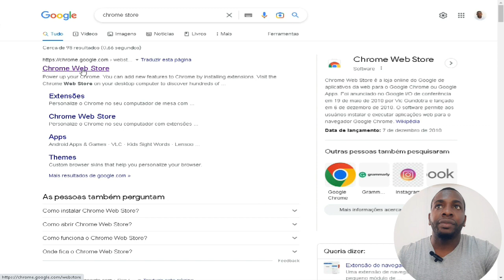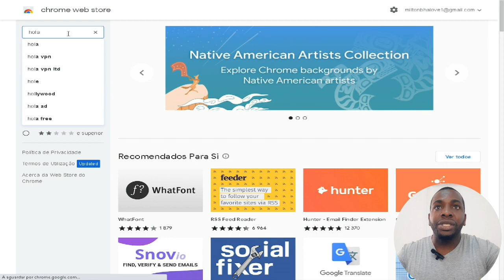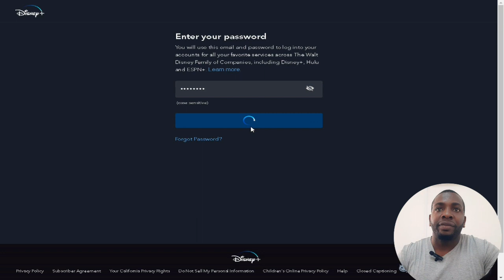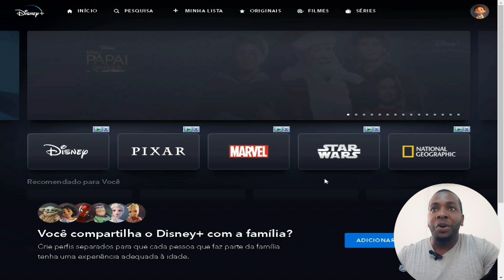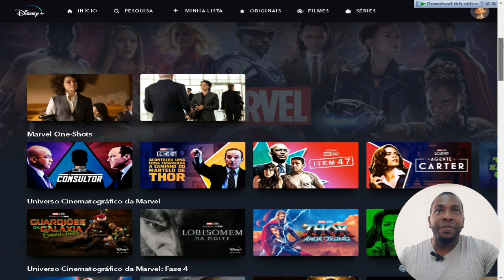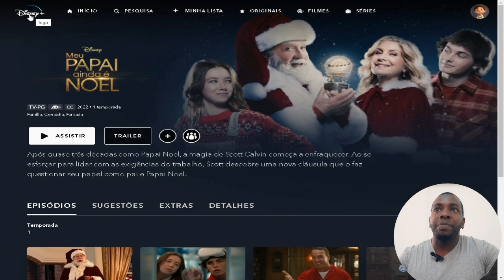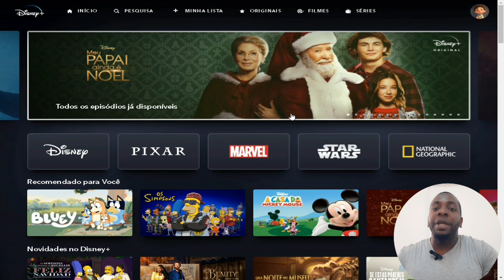TENHA UMA CONTA DISNEY PLUS EM ANGOLA OU GLOBAL 2022 2023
Disney Plus é um serviço de streaming over-the-top de vídeo sob demanda por assinatura de propriedade e operado pela divisão Media and Entertainment Distribution da The Walt Disney Company.